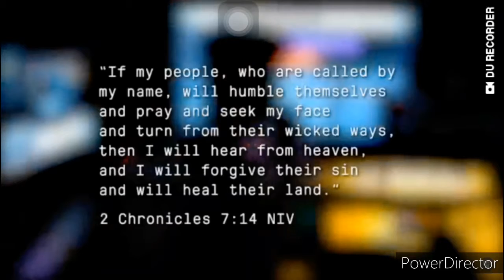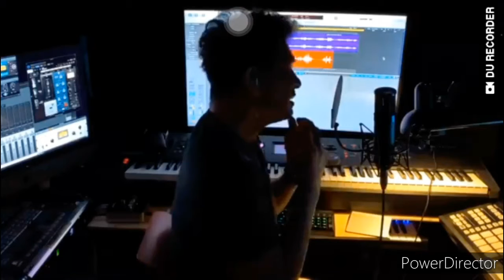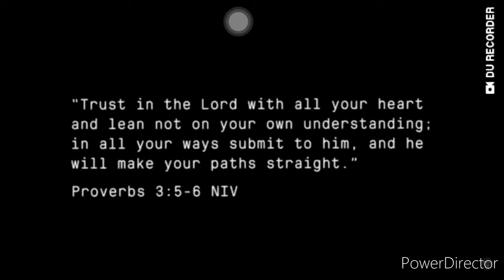Tribute to all the FRONTLINERS fighting against COVID-19 | Take Me Out Of the Dark | Gary Valenciano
This time of crises, our front liners are always there to fight against this virus. They stay outside for us, so we have to stay at home for them.